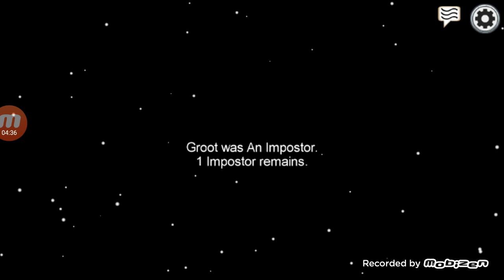Among us : FIRST GAMEPLAY